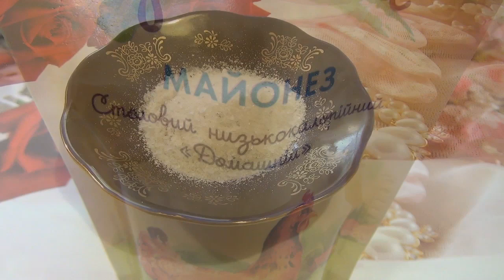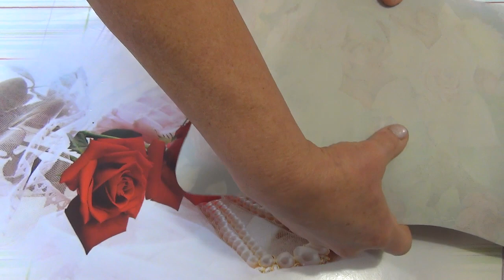🍄Салат грибная поляна. Salad mushroom glade.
🌿🍄 "Грибная поляна" - Волшебство в каждом слое! 🍄🌿

Привет, дорогие друзья! Сегодня мы отправимся в волшебный мир вкуса с другим рецептом - "Грибная поляна". Этот салат не только восхитительно вкусен, но и визуально потрясающий! Салат "Грибная поляна"- очень вкусный, красивый, несложный в приготовлении.
Этот салат украсит любой праздничный стол.

🔪 Приготовление:

Начнем с приготовления ёмкости для салата, используя пищевую пленку.
Измельчите отварное куриное филе, нарежьте картошку, яйца и морковь.
Натрите твёрдый сыр на крупной терке.
Начинайте слагать салат: грибы на дно, картошка, майонез, морковь, яйца, сыр, и наконец, куриное филе.
Каждый слой аккуратно присыпайте майонезом и слегка придавливайте.
Накройте салат пленкой, поставьте в холодильник на 2 часа для настойки.
Перед подачей на блюдо, переверните салат, украсьте веточками укропа.
Наслаждайтесь этим волшебным "Грибной поляной"!
🍽️ Приятного аппетита! Разделите волшебство этого салата с вашими близкими и наслаждайтесь вкусом каждого слоя. Ваш стол станет настоящей поляной вкусов! 😋✨